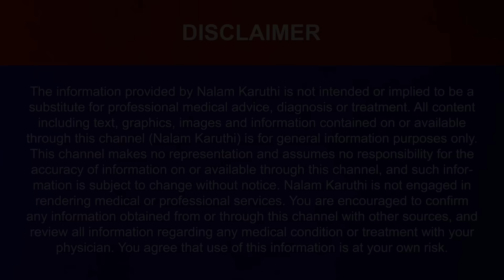வித விதமான கஞ்சி வகைகள் | இது ஒரு மகத்தான உணவு | Varieties of Kanji food in Tamil | தினமொரு நலம் 59